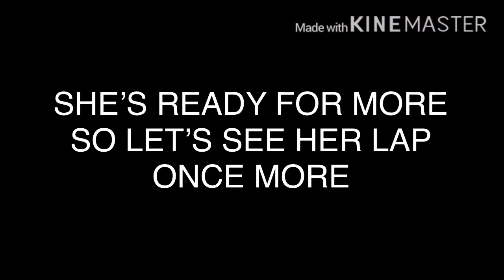Forza 6: Rainbow Dash’s Nurburgring Triple Threat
SHE’S BACK FOR MORE. The 5x Equestria Motorsports champion (and the Princess of Formula One) is going on a lap time rampage once again on the Nurburgring. She’s definitely obliterated the Porsche 919 Evo’s 5:19.55 lap time TWICE IN A ROW (where her previous lap times were 5:14.087 and 5:11.515)

Today she’s ready to obliterate the Porsche 919’s lap time for the THIRD TIME. Hence the TRIPLE THREAT

1.  Foul language
2.  Spam
3.  Bullying to other individuals
4.  Racism and sexism. (No sex jokes)